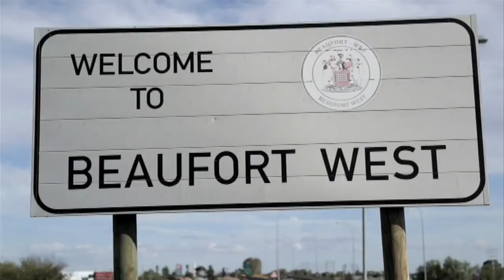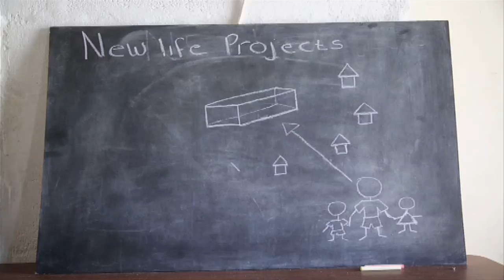South African Heroes - Gerrie Smit (5min)